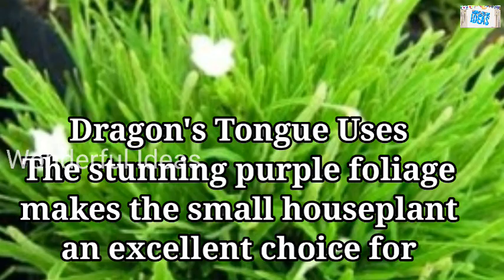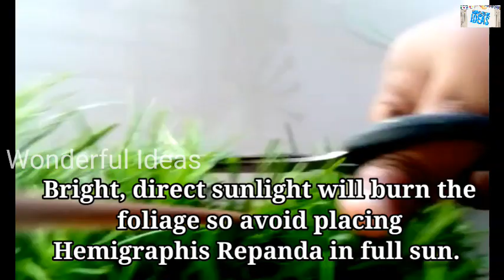Hemigraphis Repanda Propagation| Ornamental grass | Dragon's tongue| Border grass| Wonderful Ideas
In this video we can show you how to Propagate and caring Hemigraphis Repanda plants.